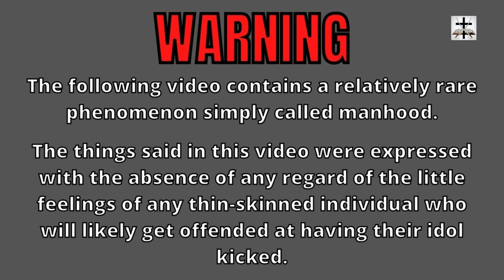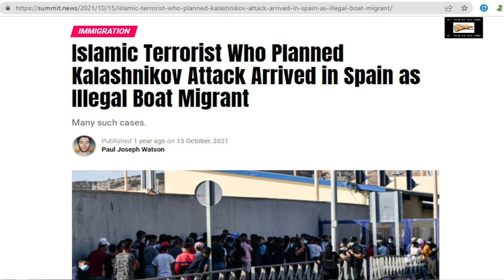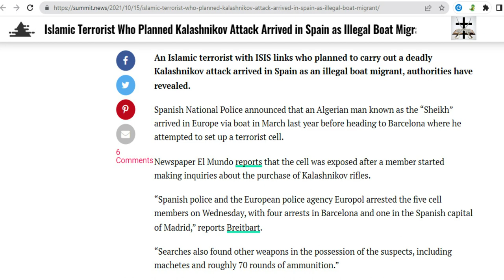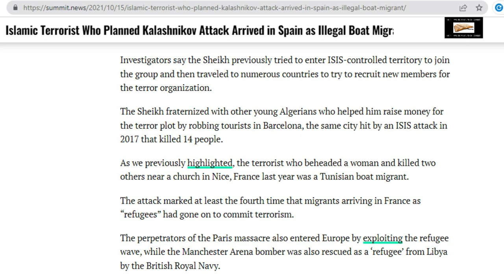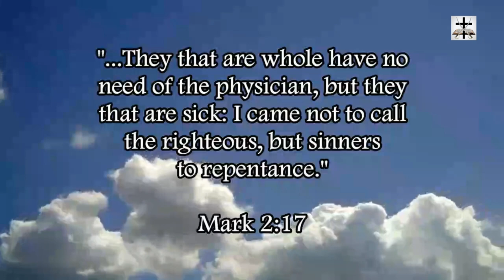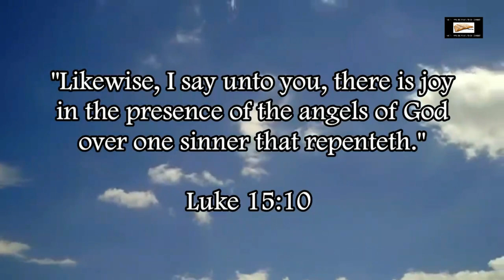Islamic Terrorist Behind Kalashnikov Attack Was An Illegal Boat Migrant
The Muslim migrant who was behind the terrorist plot with a Kalashnikov turned out to be an illegal boat migrant who got into Spain with that method.